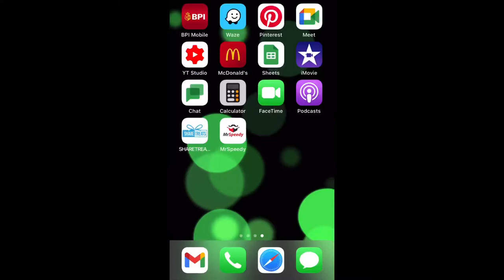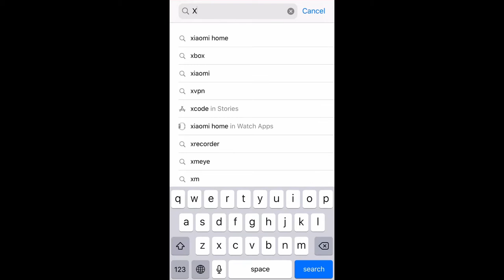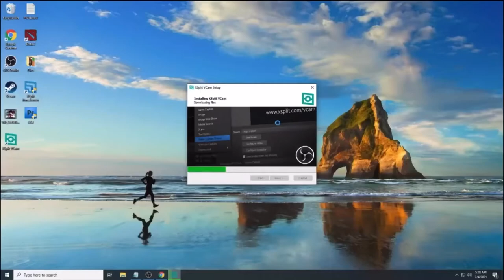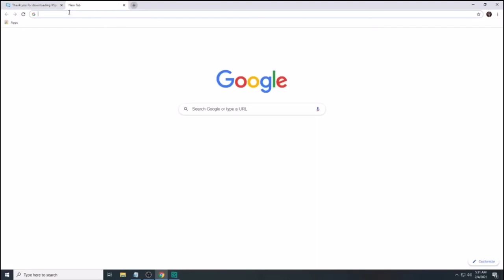HOW TO MAKE YOUR CELLPHONE AS WEBCAM FOR YOUR PC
Wala bang webcam computer nyo? Walang problema di nyo na kailangan bumili. Panoorin hangang dulo